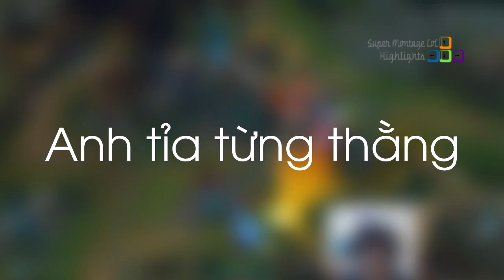Cowsep bị "Giết" 2 lần/giây | Cao Thủ bị "Thần Đồng" nhập - Khi Cao Thủ Stream có gì Hot #77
Cùng xem cowsep bị 2 người khác nhau giết trong cùng một thời điểm, IWilldominate khi bị "Thần Đồng" nhập sẽ gank như thế nào.
✦ Link Nhạc:
✦ Xin cảm ơn Twitch.tv Streams:
❤ ViewTyler: /viewtyler
❤ PaperBat: /paperbat
❤ Keanelol: /keanelol
❤ Summit1g: /summit1g
❤ Sneaky: /c9sneaky
❤ AhLexAh: /ahlexah
❤ Bunnyfufuu: /bunnyfufuu
❤ Doublelift: /doublelift
❤ Cowsep: /cowsep
❤ IWillDominate: /iwilldominate
❤ Nightblue3: /nightblue3
❤ Ipav999: /ipav999
❤ STPeach: /stpeach
❤ Shiphtur: /shiphtur
❤ Summit1g: /summit1g
❤ Pobelter: /pobelter
❤ Yassuo: /yassuo
❤ Plooful: /plooful